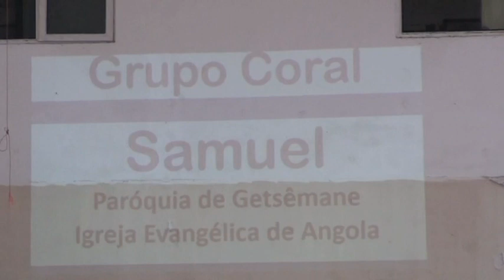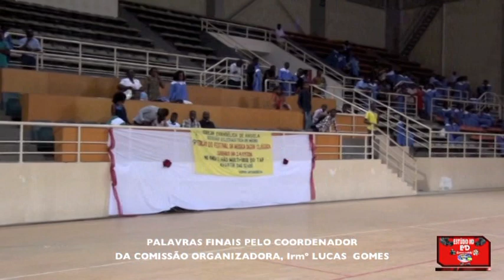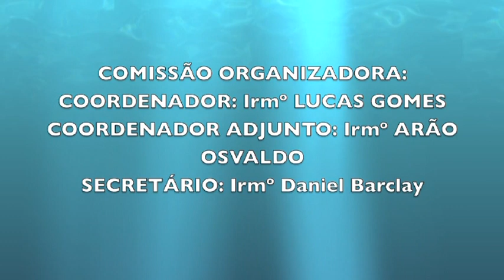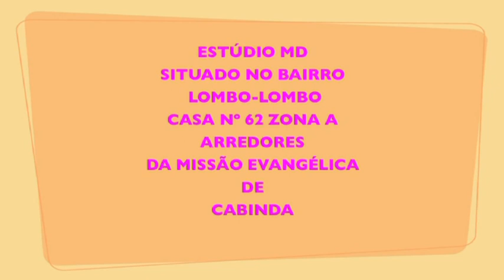4ª parte da 9ª EDIÇÃO DO FESTIVAL DA MÚSICA SACRA CLÁSSICA 2016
9ª Edição do Festival da Música Sacra Clássica 2016
João 4:24
Deus é espírito e importa os que o adoram o adorem em espírito e em verdade.
TEMA: SENHOR, FAZ ME UM VERDADEIRO ADORADOR